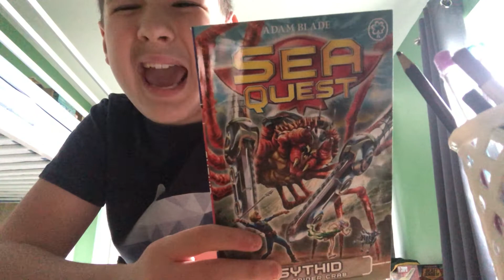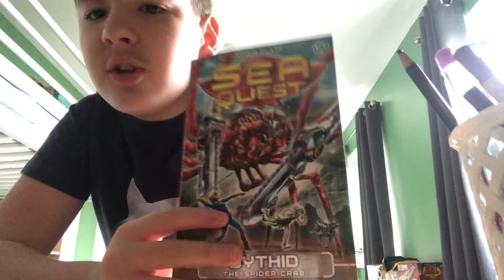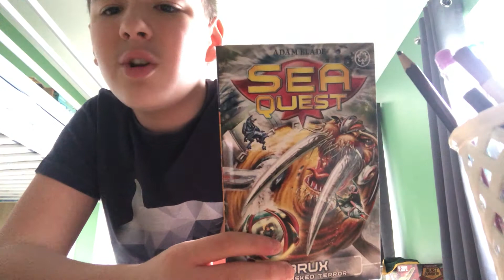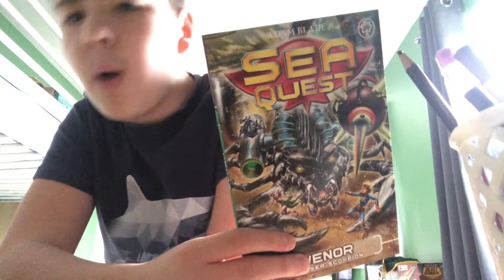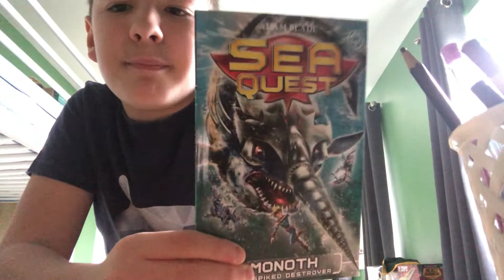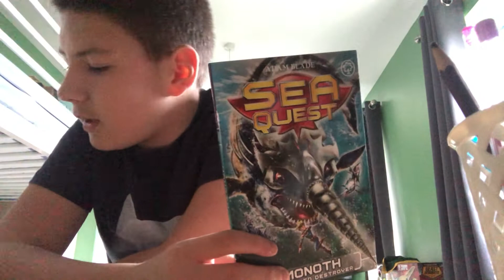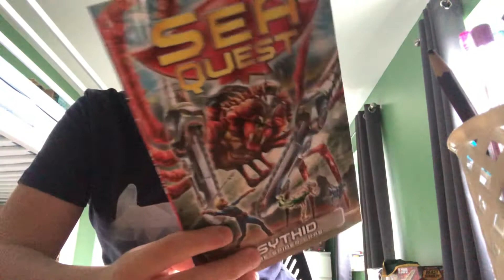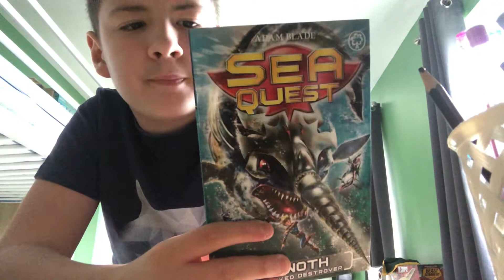Sea quest review series 5 The Chaos Quadrant